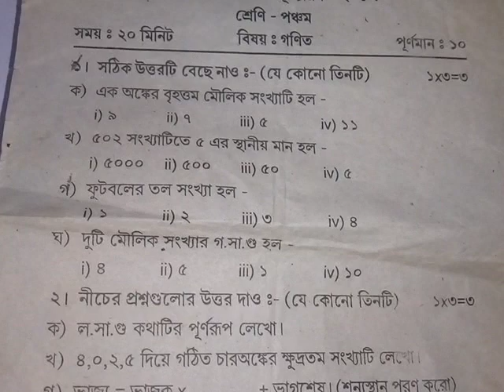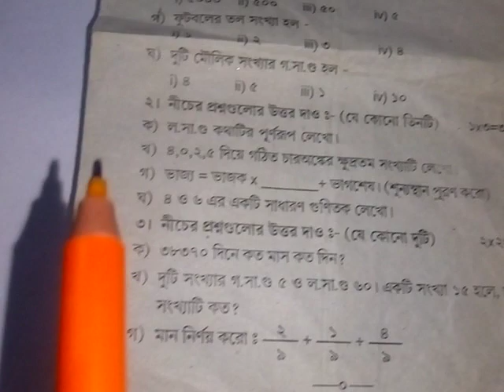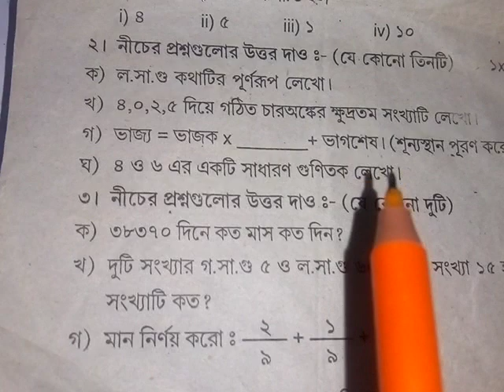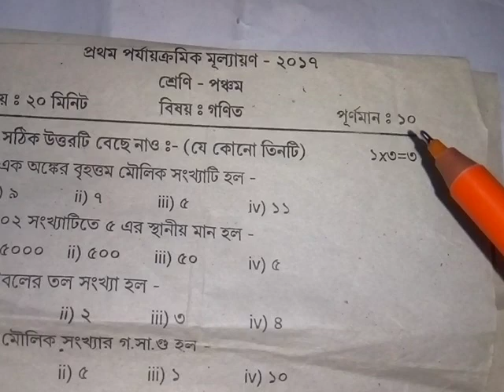Class 5 math model question 1st examination in bengali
class 5 math model question about 1st examinationin bengali